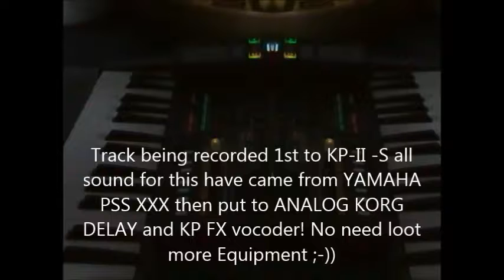VINTAGE KEYS , Yamaha , Casio and CO pimp up sound ad FXs Monotron Delay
Pimp up your sound
VINTAGE KEYS reanimation
Track being recorded 1st to KP-II -S all
sound for this have came from YAMAHA
PSS XXX then put to ANALOG KORG
DELAY and KP FX vocoder! No need loot
more Equipment ;-).

to mention here is only the video camera microphone recording to hear, the sound is of course super Fet and brachial in the natural environment

(( crazy sound ))
TEDFREEMANN 2017 experimental sound